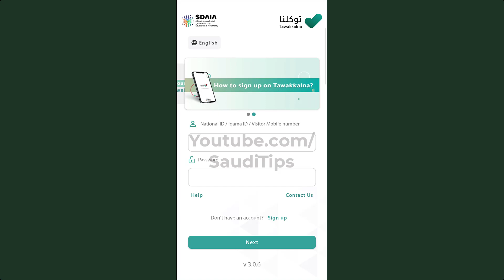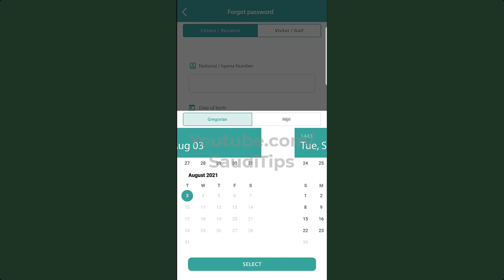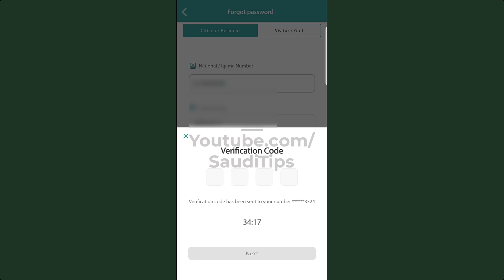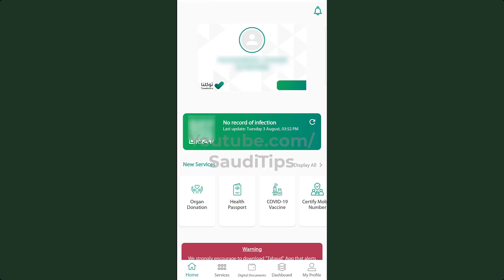Reset Tawakkalna Password | തവക്കൽന പാസ്സ്‌വേഡ് മാറ്റാം | Saudi Arabia